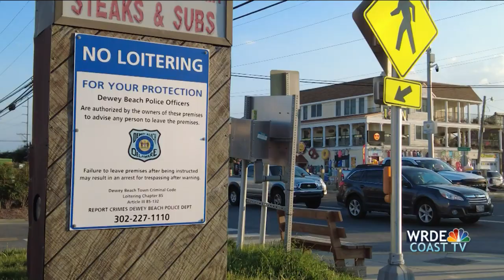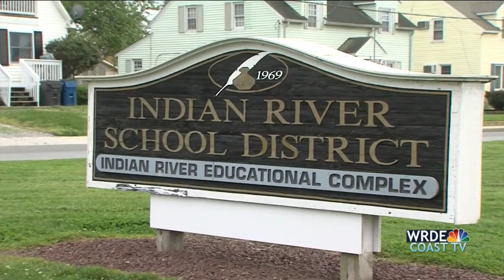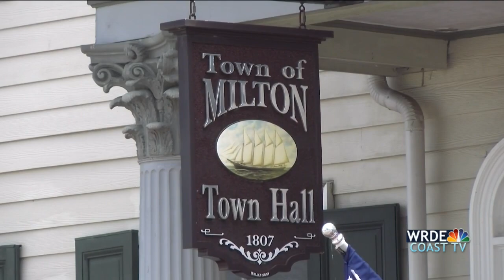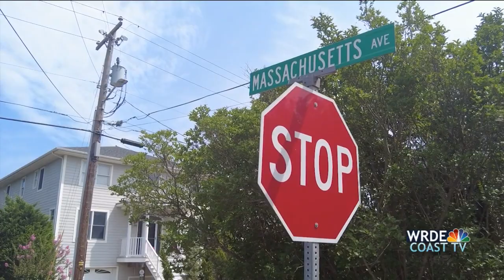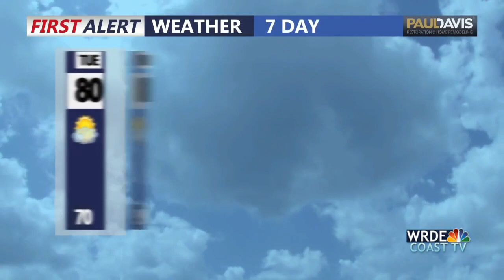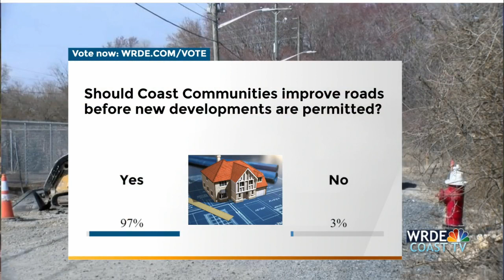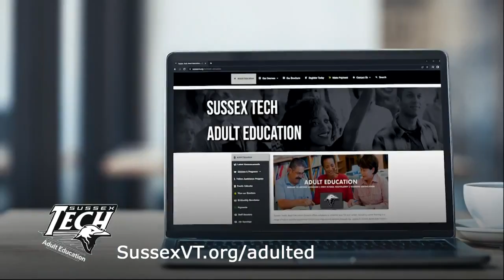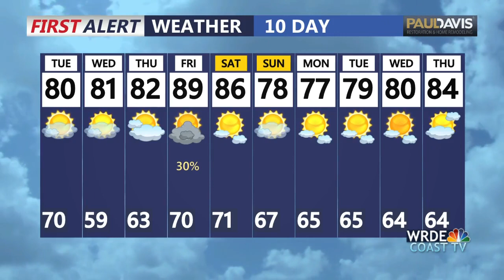WRDE 6 pm News: August 21, 2023